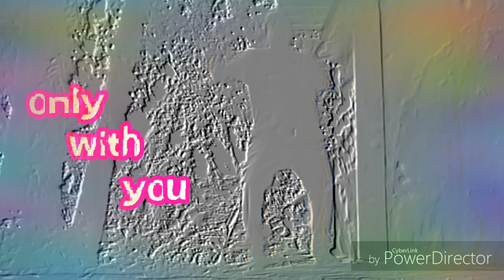OnLy WiTh YoU ---- GoDsOn BaNdIt ----- Official Music Video